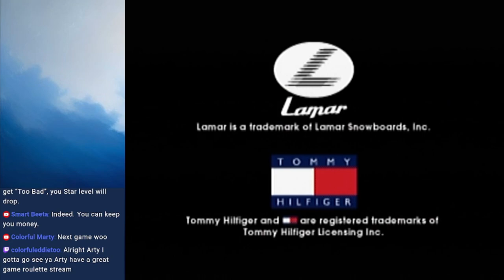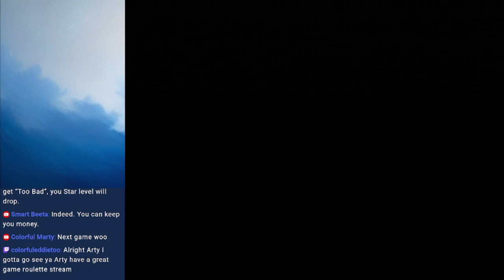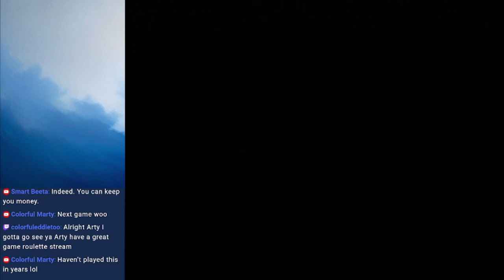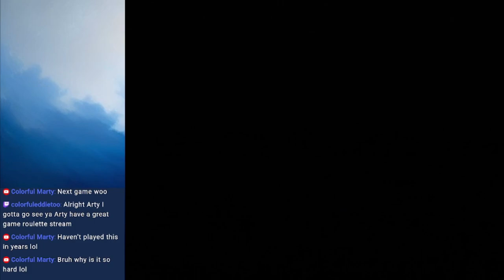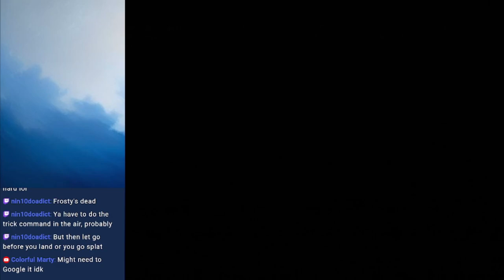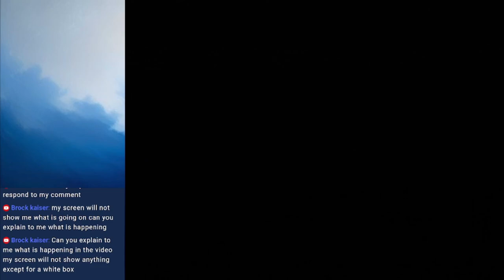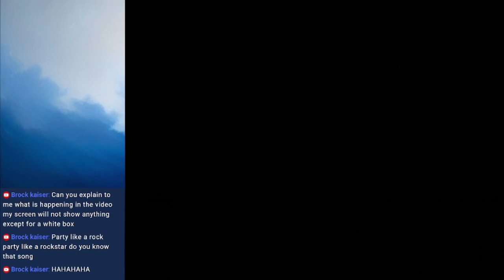Game Roulette Part 23 - 1080° Snowboarding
It turns out I really don't know how to snowboard.